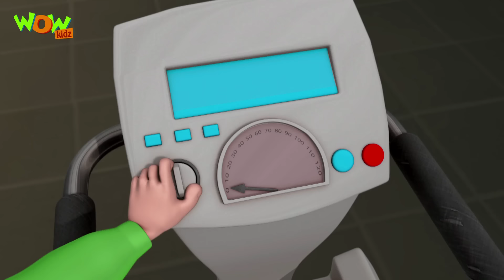Motu Patlu - Non stop 3 episodes | 3D Animation for kids - #20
Watch all new episodic compilation of your favourite Motu Patlu!